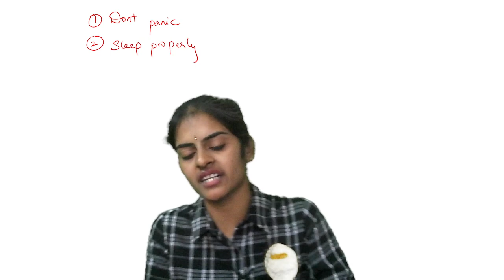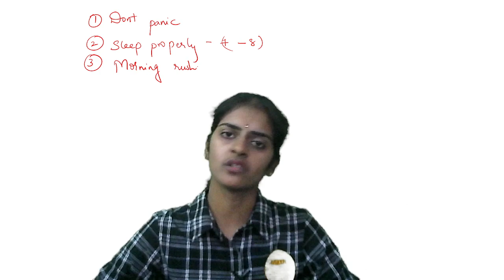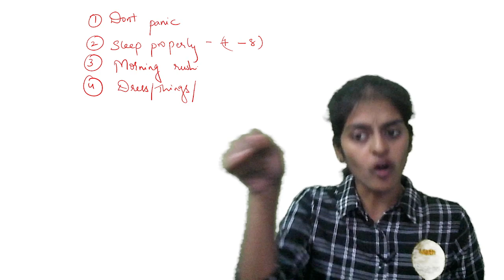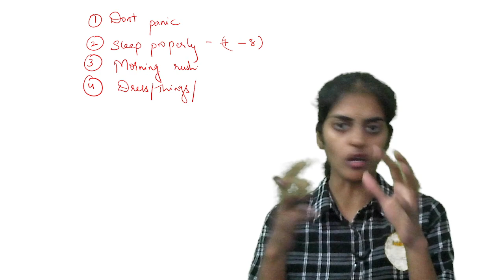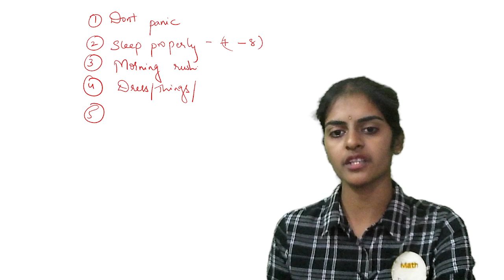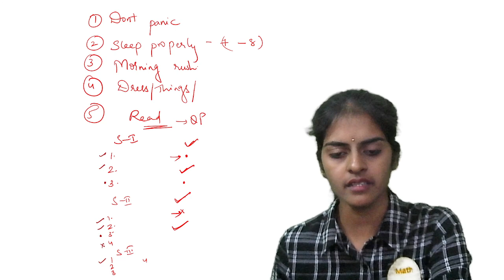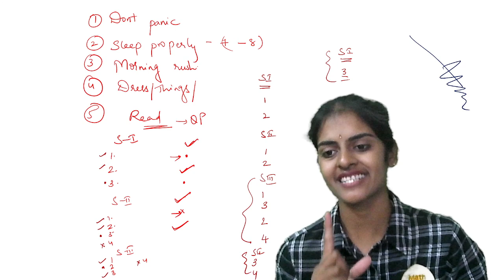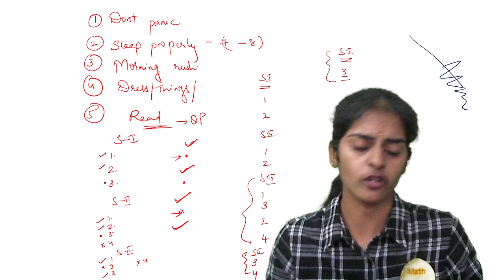Last minute important tips| Do's and Dont's| Class 10 Boards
Abyasa Deepika
For  free notes click on this link: